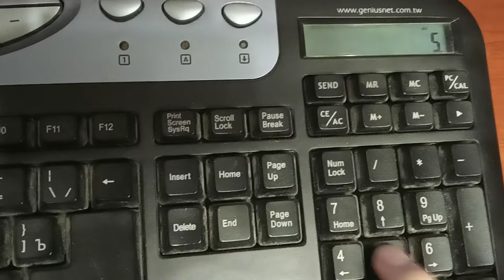R. I. P. Keyboard (00's - 12.31.2021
no
i vant fix it myself i was just playing and it started working half the time all of a sudden amd then completely died
this is the absolute perfect timing for it to break because im literally getting a new keyboard for new year LMAOOOOOOOOOOOO
well i guess no wonder it died it had been working for a whopping 20 years